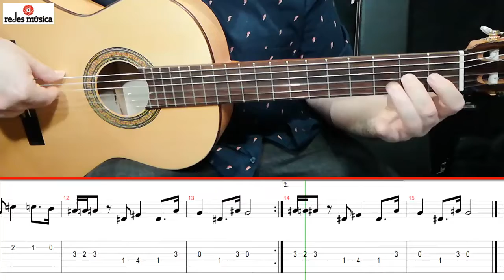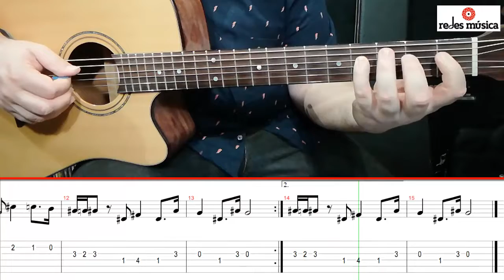Cómo tocar The Imperial March de Star Wars en guitarra con tabs gratis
Cómo tocar The Imperial March de Star Wars en guitarra con tabs gratis. Sencilla melodía de esta mítica saga cinematográfica.
Enrédate con la música. ¡Redes Música!